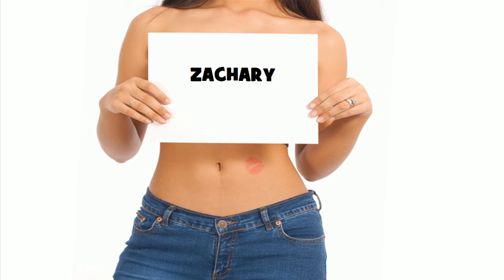★ ☆ ★ ZACHARY ★ ☆ ★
Ծնունդդ շնորհավոր
শুভ জন্মদিন
जन्मदिन मुबारक हो
Sretan rođendan
生日快樂
生日快乐
Sretan rođendan
Gelukkige verjaardag
Gefeliciteerd met je verjaardag
Fijne Verjaardag
Hyvää syntymäpäivää
Gelukkige verjaardag
Joyeux anniversaire
Bon anniversaire
Bonne fête
Χρόνια Πολλά!
Χαρούμενα Γενέθλια!
Boldog születésnapot
Felice anniversario
Buon compleanno
お誕生日おめでとうございます
រីករាយថ្ងៃខួបកំណើត
생일 축하해
Su gimtadieniu
Среќен роденден
ജന്മദിനാശംസകള്‍
Felis cumpleaño
 تولدت مبارک
Wszystkiego najlepszego z okazji urodzin
Wszystkiego najlepszego!
Sto lat!
Parabéns!
Feliz aniversário!
Parabéns!
Feliz aniversário!
Срећан рођендан
Slovak Všetko najlepšie k narodeninám
Všetko najlepšie
Vse najboljše
Vse najboljše za rojstni dan
halasho wanaagsan
¡feliz cumpleaños!
Maligayang kaarawan
జన్మదిన శుభాకాంక్షలు
పుట్టినరోజు శుభాకాంక్షలు
Многая Літа
З днем народження
سالگِرہ مبارک
Joyeux anniversaire